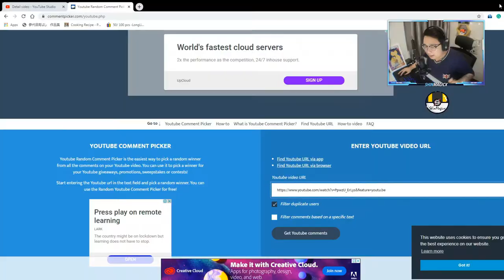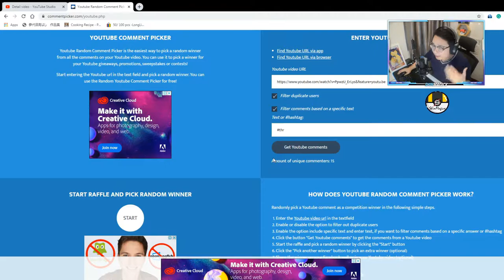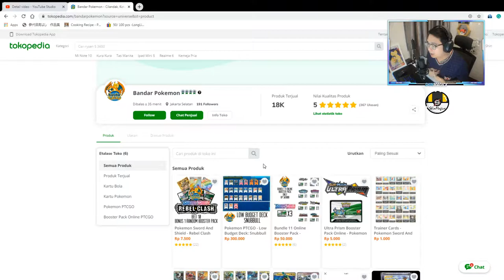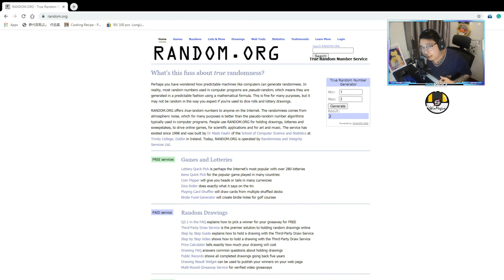YOUTUBE OPEN CHALLANGE Episode 6 # Expanded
Untuk promosi, kerja sama dan bisnis hubungi

#Pokémon - 19

* 2 Grubbin UNB 18
* 2 Grubbin RCL 16
* 1 Dedenne-GX UNB 219
* 4 Charjabug UNB 58
* 4 Vikavolt UNB 59
* 4 Jirachi TEU 99
* 1 Mew UNB 76
* 1 Phione CEC 57

* 4 Quick Ball SSH 179
* 4 Evolution Incense SSH 163
* 4 Lure Ball CES 138
* 4 Rare Candy SSH 180
* 4 Cynthia UPR 119
* 1 Electrocharger TEU 139
* 2 Escape Board UPR 122
* 4 Professor's Research SSH 178
* 4 Great Ball SSH 164
* 1 Great Catcher CEC 192
* 4 Electropower LOT 172
* 1 Marnie SSH 169
* 4 Switch SSH 183

#Energy - 0

#Pokémon - 12

* 2 Arceus & Dialga & Palkia-GX CEC 156
* 4 Ultra Necrozma CEC 164
* 3 Trubbish BKP 56
* 2 Garbodor BKP 57
* 1 Garbodor GRI 51

* 4 Mysterious Treasure FLI 113
* 1 Computer Search BCR 137
* 2 VS Seeker PHF 109
* 1 Rescue Stretcher GRI 130
* 4 Silent Lab PRC 140
* 1 Pokémon Ranger STS 113
* 1 Hypnotoxic Laser PLS 123
* 4 Nest Ball SUM 123
* 1 Special Charge STS 105
* 2 Field Blower GRI 125
* 1 Guzma BUS 115
* 1 Teammates PRC 160
* 2 Guzma & Hala CEC 193
* 3 Professor's Research SSH 178
* 1 Great Catcher CEC 192
* 4 Float Stone BKT 137
* 2 Tag Call CEC 206
* 2 Muscle Band XY 121
* 1 Marnie SSH 208
* 1 Ordinary Rod SSH 171
* 1 Faba LOT 173

#Energy - 8

* 2 Psychic Energy SWSHEnergy 5
* 4 Double Dragon Energy ROS 97
* 2 Metal Energy SMEnergy 8

#Pokémon - 11

* 1 Trubbish RCL 117
* 1 Arceus & Dialga & Palkia-GX CEC 156
* 4 Ultra Necrozma CEC 164
* 1 Trubbish PLS 64
* 1 Trubbish PLS 65
* 2 Garbodor DRX 54
* 1 Garbodor GRI 51

* 4 Mysterious Treasure FLI 113
* 2 Trainers' Mail ROS 92
* 2 Professor Juniper PLF 116
* 2 Rescue Stretcher GRI 130
* 2 Nest Ball SUM 123
* 2 Cynthia UPR 119
* 2 Teammates PRC 141
* 2 Special Charge STS 105
* 1 Field Blower GRI 125
* 1 Guzma BUS 115
* 4 Silent Lab PRC 140
* 1 Colress PLS 118
* 4 Float Stone PLF 99
* 2 N FCO 105
* 2 Choice Band GRI 121
* 1 Lucky Egg SSH 167
* 2 Guzma & Hala CEC 193
* 2 Acro Bike CES 123
* 3 VS Seeker PHF 109
* 1 Life Dew PLF 107
* 1 Faba LOT 173

#Energy - 6

* 1 Rainbow Energy CES 151
* 4 Double Dragon Energy ROS 97
* 1 Aurora Energy SSH 186

#Pokémon - 11

* 1 Trubbish RCL 117
* 1 Arceus & Dialga & Palkia-GX CEC 156
* 4 Ultra Necrozma CEC 164
* 1 Trubbish PLS 64
* 1 Trubbish PLS 65
* 2 Garbodor DRX 54
* 1 Garbodor GRI 51

* 4 Mysterious Treasure FLI 113
* 2 Trainers' Mail ROS 92
* 2 Professor Juniper PLF 116
* 2 Rescue Stretcher GRI 130
* 2 Nest Ball SUM 123
* 2 Cynthia UPR 119
* 2 Teammates PRC 141
* 2 Special Charge STS 105
* 1 Field Blower GRI 125
* 1 Guzma BUS 115
* 4 Silent Lab PRC 140
* 1 Colress PLS 118
* 4 Float Stone PLF 99
* 2 N FCO 105
* 2 Choice Band GRI 121
* 1 Lucky Egg SSH 167
* 2 Guzma & Hala CEC 193
* 2 Acro Bike CES 123
* 3 VS Seeker PHF 109
* 1 Life Dew PLF 107
* 1 Faba LOT 173

#Energy - 6

* 1 Rainbow Energy CES 151
* 4 Double Dragon Energy ROS 97
* 1 Aurora Energy SSH 186